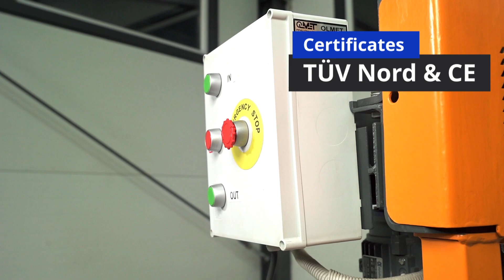Prościarka elektryczna PRE6/8-14 rolkowa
Przedsiębiorstwo produkcyjne OLMET to firma, która od wielu lat dostarcza trwałe i bezawaryjne prościarki do drutu. Dzięki bogatemu doświadczeniu w branży jesteśmy w stanie dostarczyć maszyny, które spełnią konkretne oczekiwania naszych klientów. W tym momencie chcielibyśmy zaprezentować naszą prościarkę elektryczną, która posiada niezbędne certyfikaty (TUV NORD, CE) i jest urządzeniem trwałym i bezpiecznym.

Prościarka do drutu PRE 6-8/14 służy do prostowania drutu w przedziale od Ø2 do Ø10 mm. Jako podstawowa oferowana jest prościarka do drutów Ø6 mm i Ø8 mm. Jako opcjonalne, ofertowane są prościarki wyposażone w rolki służące do prostowania innych średnic drutu – według zamówienia -istnieje możliwość doposażenia maszyny w inne, wskazane przez klienta rolki zabieraka w zakresie średnic od Ø2mm do Ø10 mm.

Prostownica do drutu posiada 14 rolek prostujących oraz dwie ruchome rolki prowadzące górna i dolna.Urządzenie wyposażono w silnik jednofazowy 0,55kW 1400 obr/min,
posiada trwałą konstrukcje nośna wykonaną ze stali oraz widoczny panel z elementami sterowania wraz z wyłącznikiem zatrzymania awaryjnego STOP.

Budowa prościarki do drutu PRE 6-8/14
Dane techniczne:
- producent: OLMET
- średnica prostowanego drutu: 6 – 8 mm
- wysokość: 112,5 cm
- szerokość: 82 cm
- głębokość (w podstawie): 39 cm
- waga: 70 kg
- ilość rolek prostujących: 14 szt
- ilość rolek prowadzących: 2 szt
- konstrukcja zawiera łożyska toczne 18 szt
- zasilanie: 230V; 50HZ; INS.F IP 54
- obroty 1400 obr/min / 70 obr/min
- udźwig zestawu: ok.53kg
- rolki prostujące są nawęglane a następnie ulepszane cieplnie
- regulacja rolek na otworach fasolkowych przy pomocy: klucza

Cena netto: 6830 zł
Cena brutto: 8400 zł + 150 zł wysyłka w każde miejsce w kraju. Wysyłamy do wszystkich krajów UE.
Dodatkowo można kupić:
Rozwijak do drutu
Cena netto: 1000 zł
Cena brutto: 1230 zł + 50 zł koszt transportu  w Polsce.